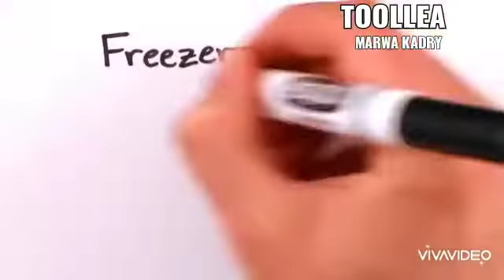وداعا لحروق التجميد مع علب فريزر تابروير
Video from Marwa Kadry